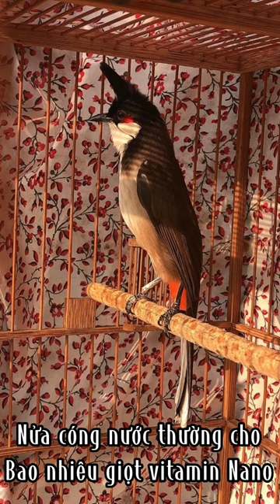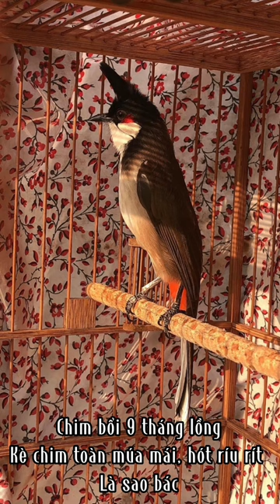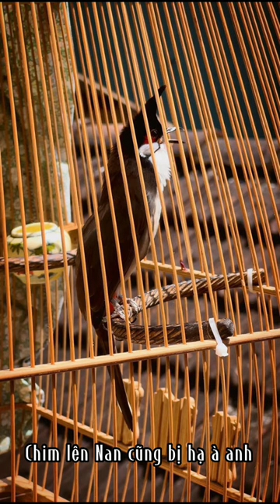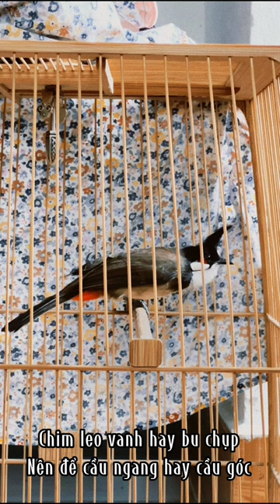Cầu Góc vuông và Cầu Góc tròn có những công dụng khác nhau thế nào cho